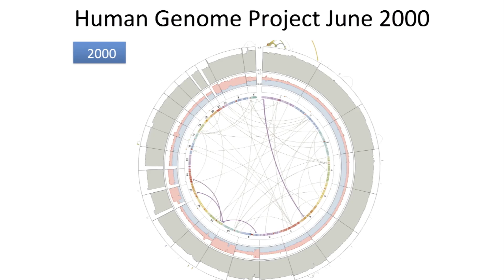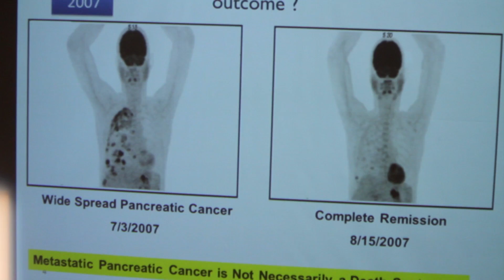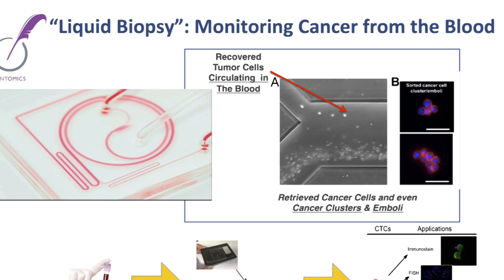Patrick Soon-Shiong reveals how he plans to cure cancer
Watch now to learn about Patrick Soon-Shiong, a biotech billionaire visionary, who is leaps and bounds ahead of the curve in respects to changing the treatment of cancer.